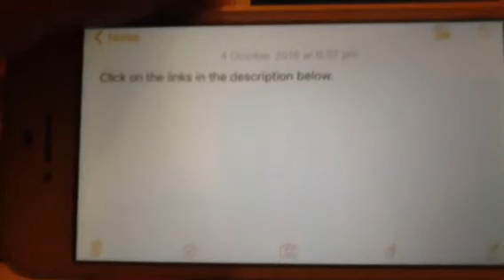For WigglesComedian1998 the Third EDCP #2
Here are some more memes for you to try out (the brackets next to the link shows an example to try out):

(Trust Me It's Real featuring Daniel Marr holding a fake VHS)
(When ABCforKidsFTWNickJrFTL 2000 EDCP leaves PowerJohn25 UTTP in charge featuring PowerJohn25 UTTP with an evil look on his face)
(When You're at McDonalds and Someone Behind the Counter is Taking So Long, featuring me stressed, Samuel Best next to me and a lazy, sleepy person behind the counter)
(Quit Staring What's the Matter? Haven't you seen me in Propeller Form before featuring Aussie VHS and DVDs)
(Everybody, Everybody, Everybody Wants to Be a Flame featuring me, Samuel Best, MrDankEngine 1999 EDCP and Nicholas Sexton in Fire Flower form)
(Daniel Marr Note to Self: Buy PowerJohn25 UTTP a stress ball featuring from left to right PowerJohn25, Daniel Marr and Alvin Cornero, Gulp Note to Self: Buy Ripto a stress ball featuring from left to right Ripto, Gulp and Crush, Bowser Jr. Note to Self: Buy Bowser a Stress Ball featuring Bowser, Bowser Jr. and Magikoopa)
(Noddy vs Noddy The 90s one is much better than the 2016 one featuring Noddy (Noddy's Toyland Adventures) on the left and Noddy (Noddy: Toyland Detective) on the right)
(That is Us? No Way! featuring the CGI Bananas in Pyjamas on the right and the original Bananas in Pyjamas on the left) (I understand you hate the CGI Bananas but I thought of it for effect)
(Be Very Very Quiet I'm Hunting the Extremely Rare 1996 Print of The Wiggles: Big Red Car Australian VHS featuring Daniel Celano)

Aussie VHS and DVDs' Propeller Form would be a light blue long sleeved shirt, light blue pants, dark blue shoes, white gloves and a light blue helmet with a propeller with a logo featuring a C on the left and a backwards C on the right in a rectangle on the sides of the helmet. Here's the link for ideas

The Fire Flower forms are white polo shirt with red stripes, red shorts and shoes (me), white shirt with green thin stripes, green pants and shoes (Samuel Best), red ninja outfit with white bands and red shoes (MrDankEngine 1999 EDCP) and white shirt, red shorts and sandals (Nicholas Sexton). Here's the link for ideas